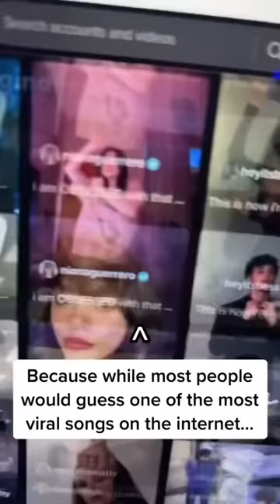Have You Heard Wednesday’s Most Viral Song?